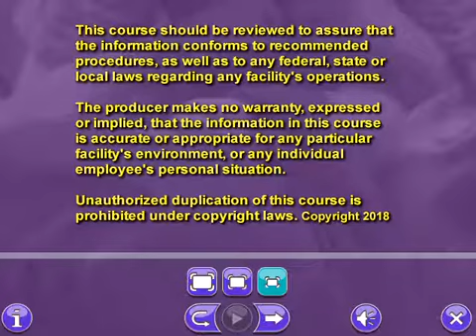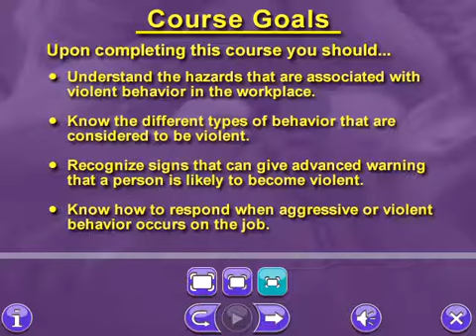Workplace Violence (MARCOM)